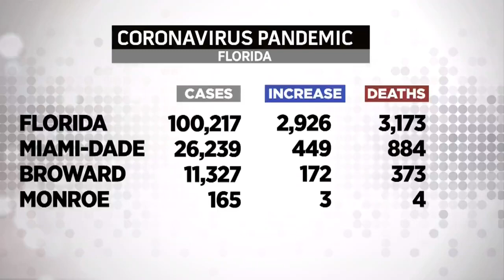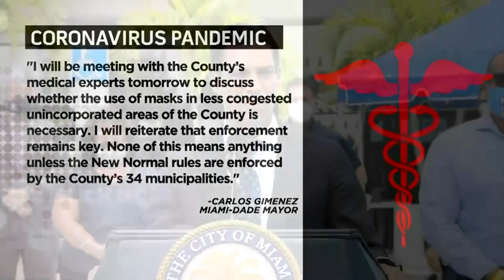Miami-Dade Mayor Praises City Of Miami's Decision To Mandate Masks In Public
CBS4's David Sutta has more on the new face mask rule.